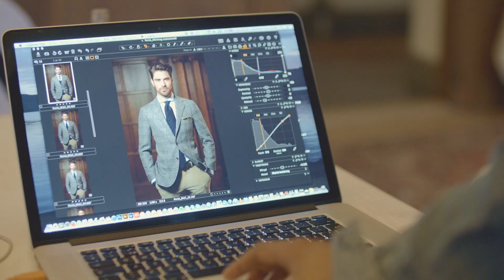R&F STUDIOS Behind the scenes reel